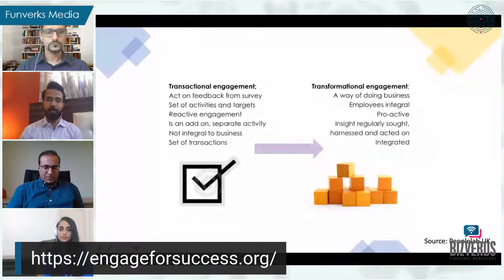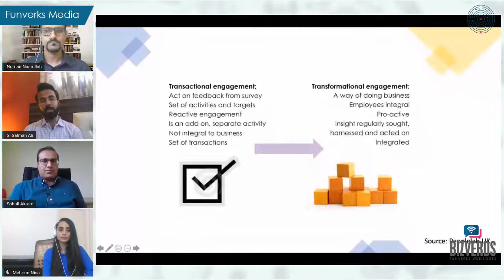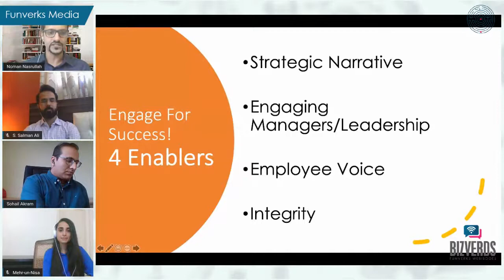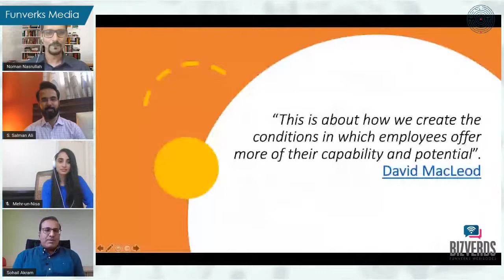Employee Engagement - Transactional to Transformational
Employee engagement a buzzword or essential for productivity? A mere set of events or a business strategy? In short just a transaction or transformational!
Join us where we have a conversation and gain insights on: “Employee Engagement - Transactional to Transformational ”

The discussion be hosted by our trainer & consultant, Noman Nasrullah
and our guest for the webisode is:
Sohail Akram
GM Sales
Santex Pvt. Ltd

Syed Salman Ali
Senior Manager – Recruitment & Training
Dolmen Real Estate Management Pvt. Ltd

Mehr-Un-Nisa
Management Trainee HR
Reon